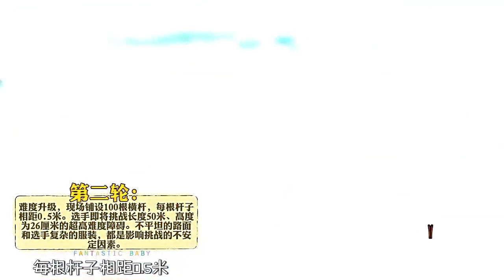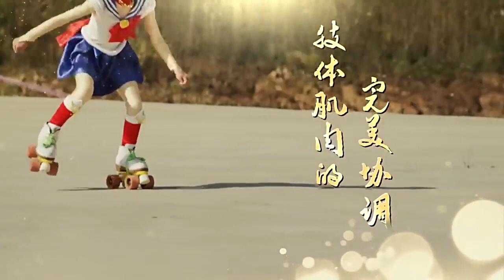《了不起的孩子》惊呆！冰上小公举一字马过车